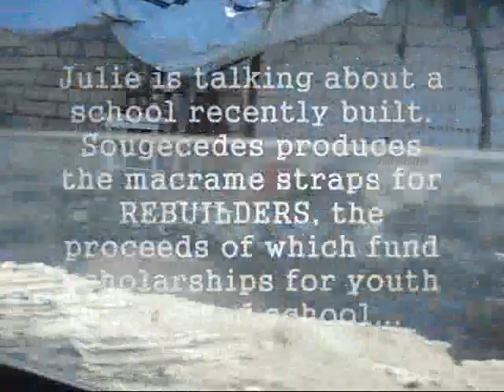A Short Trip Via Truck in PAP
Short clips of a drive through central PAP to visit Sougecedes-- who produces the handmade macrame straps for REBUILDERS recycled tire sandals.  What do you think of the drive?  The road conditions?  How does it compare to what you expected?